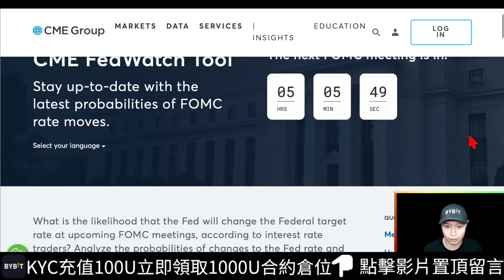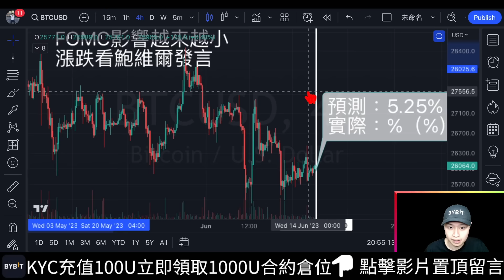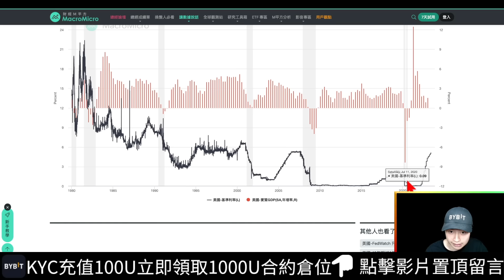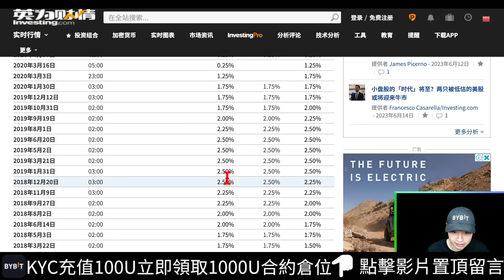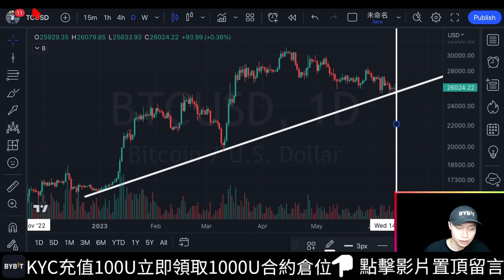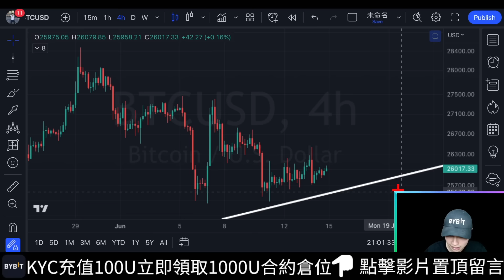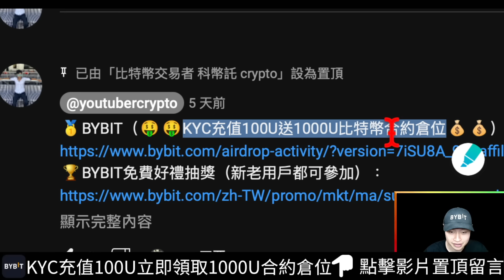🚨美國會結束升息後比特幣怎麼走！？[行情][字幕][建議兩倍速]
00:00-00:02比特幣面對重要的消息面最後會如何選購呢
00:02-00:10 Cme fed watch tool
00:10-00:22 Fomc
00:22-01:03消息面
01:03-02:20 Investing
02:20-03:10比特幣行情
03:10-04:13盤面
04:13-05:02小牛行情
05:02-05:54加息週期
05:54-06:52比特幣
06:52-07:46空頭
07:46-08:07鮑威爾
08:07-08:24 Bybit
08:24-08:54收尾